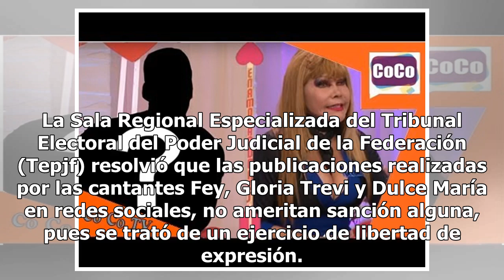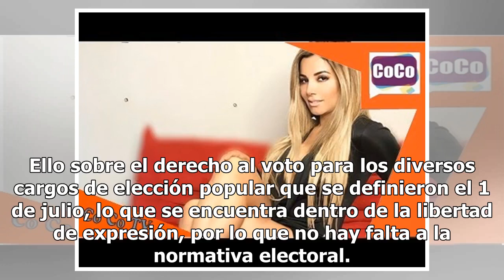INE perdona a la Trevi, Fey y Dulce María por violar veda electoral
La Sala Regional Especializada del Tribunal Electoral del Poder Judicial de la Federación (Tepjf) resolvió que las publicaciones realizadas por las cantantes Fey, Gloria Trevi y Dulce María en redes sociales, no ameritan sanción alguna, pues se trató de un ejercicio de libertad de expresión. Lo ante...